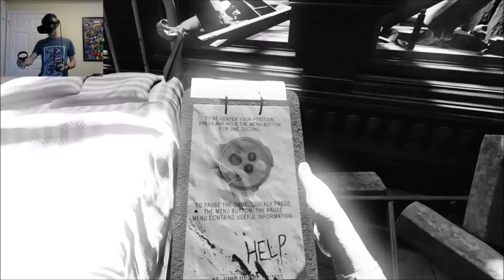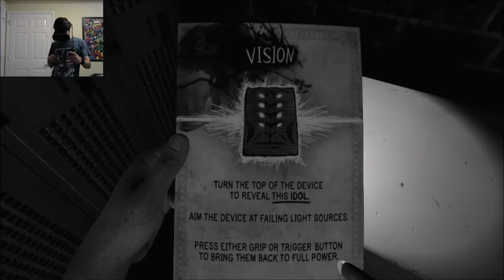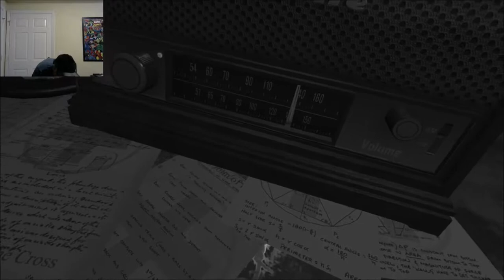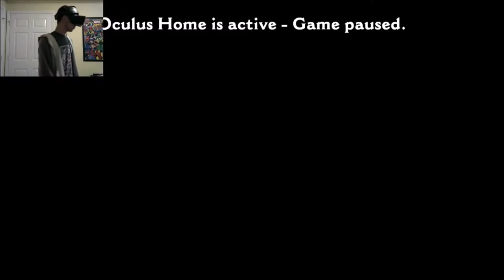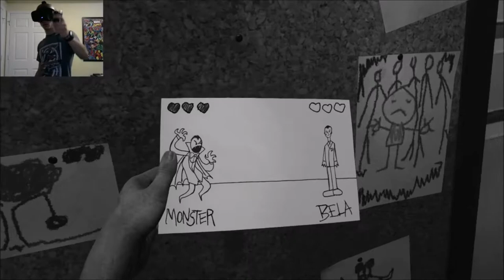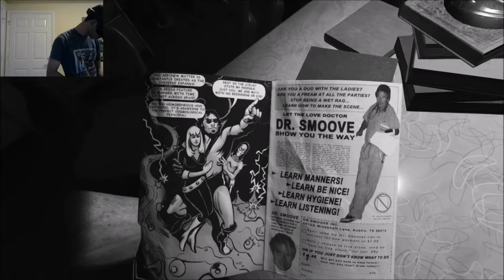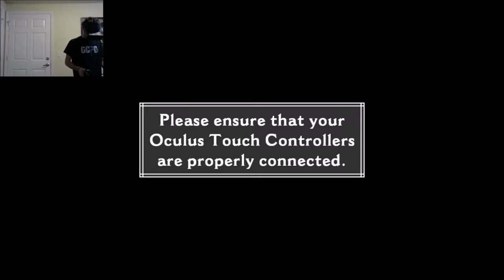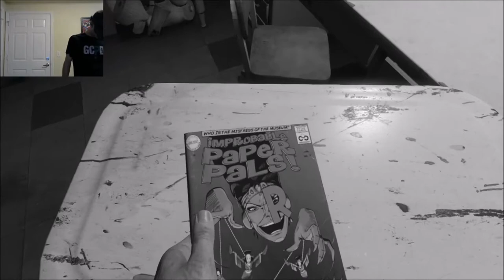Wilson's Heart Full Playthrough